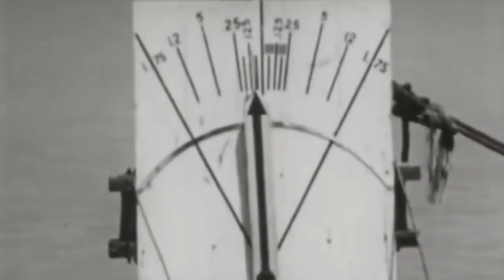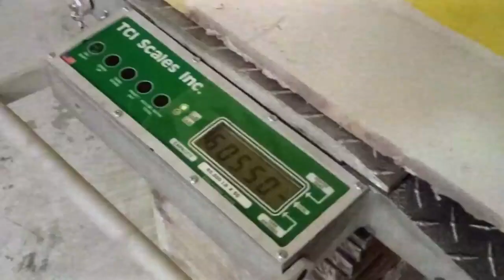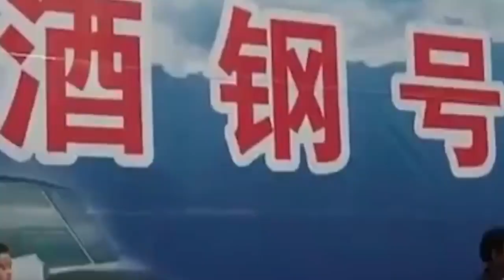Disastrous Releases: When Ships Don't Stay on Track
In this fascinating video, we explore ship launches that went wrong, even without becoming complete tragedies. Join us as we uncover surprising and unusual stories of maritime incidents that defied expectations. From clumsy launches to miscalculations, we dive into the details of how these events got out of hand, revealing the obstacles and mishaps that occurred during the launch processes. Prepare to be amazed by the extraordinary circumstances that led to these unexpected results. Join us as we explore behind the scenes of ship launches gone wrong, but which teach us valuable lessons about planning, engineering, and the unpredictability of the sea.

Video Index
00:00 Intro
00:36 Launch 1
02:06 Launch 2
03:03 Launch 3
04:17 Launch 4
05:11 Launch 5
06:24 Launch 6
06:48 Launch 7
07:36 Launch 8
07:54 Launch 9
08:46 Launch 10
09:22 Launch 11
09:58 Share, Comment, Like, Subscribe, Bell